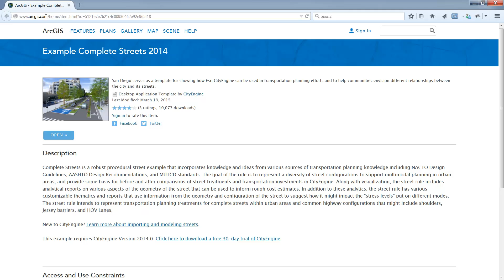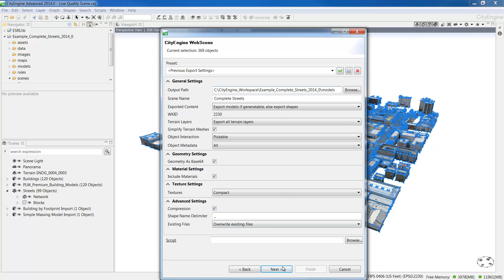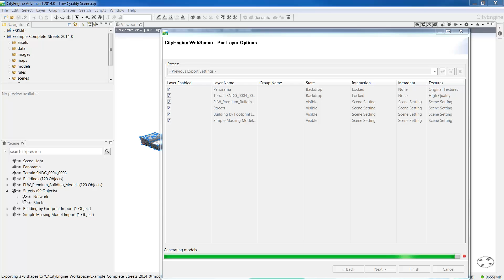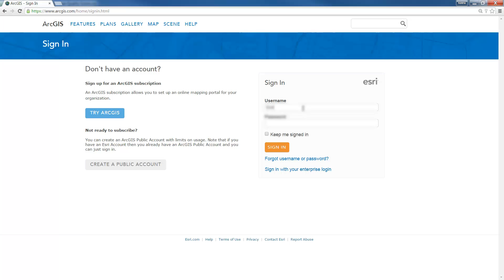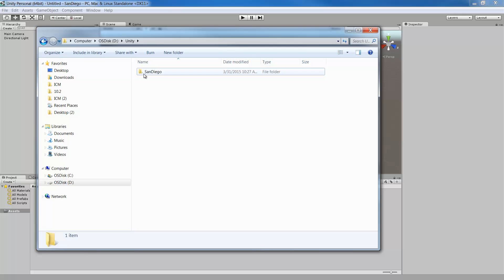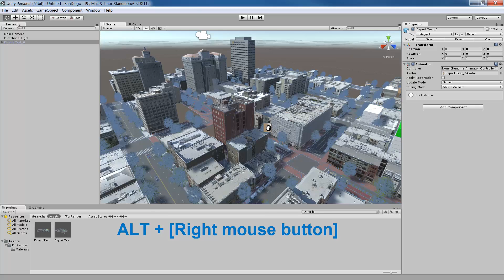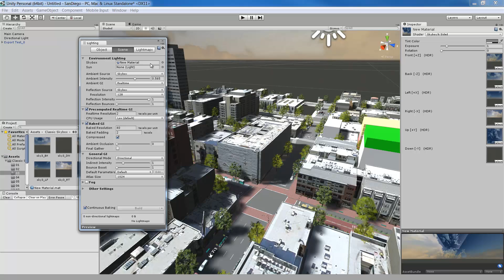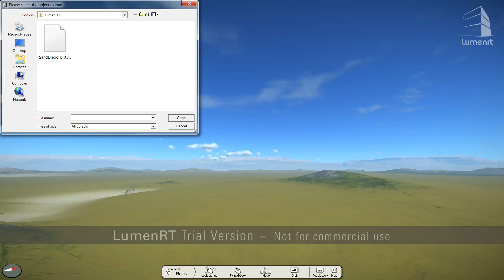#12 CityEngine Essential Skills: Exporting Projects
In this video, we will cover best practices for exporting your 3D project to a CityEngine Web Scene, to Unity with FBX format, and to LumenRT using E-On Vue format.